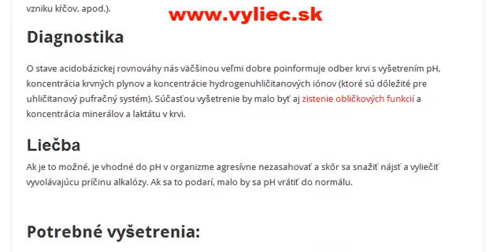Alkalóza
Aké sú príčiny, príznaky, ako diagnostikovať a liečiť alaklózu? Viac informácií sa dozviete v tomto článku